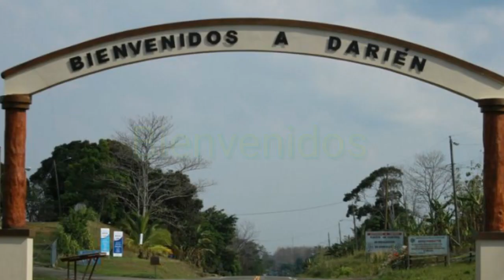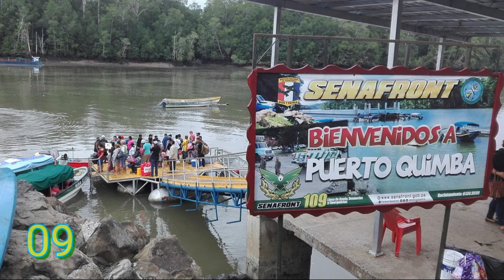10 curiosidades del poblado de Metetí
Perdón por no poner mucha información pero no e tenido tiempo tengo universidad